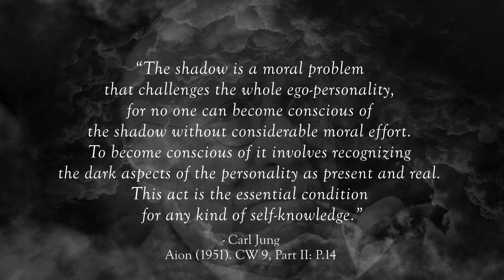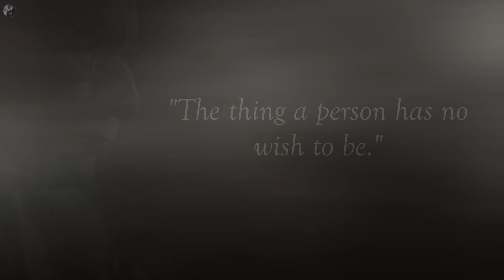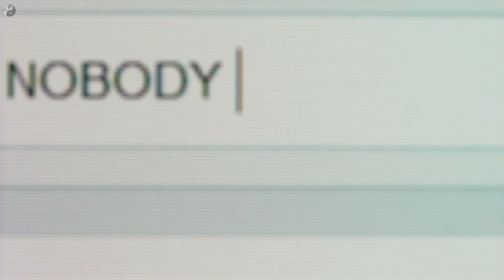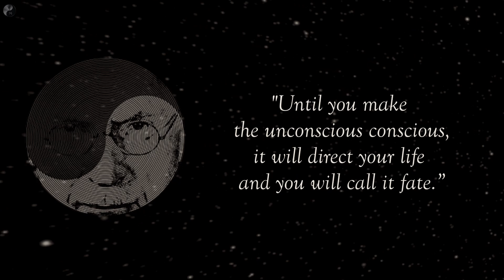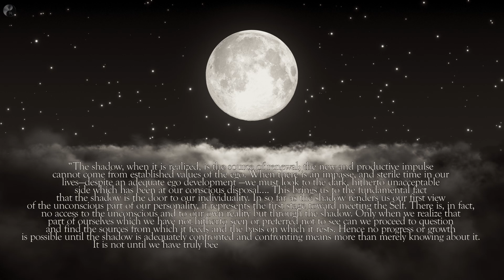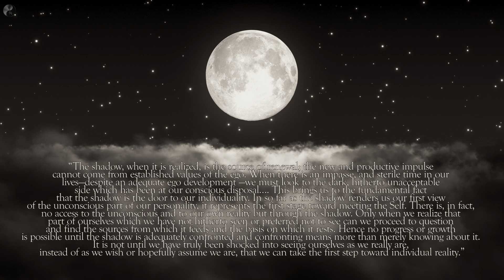The Shadow - Our Hidden Dark Side (Carl Jung)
The Shadow: Exploring Our Unknown Dark Side

In this video we will be diving deep into Carl Jung's concept of 'The Shadow'

📚 Great books to read:

▶ The Archetypes and The Collective Unconscious - C.W. Vol.9 Part 1 (1969)

▶ Meeting the Shadow: The Hidden Power of the Dark Side of Human Nature

▶ Psychology of the Unconscious

Carl Jung, a pioneering Swiss psychiatrist and psychoanalyst, was instrumental in shaping modern psychology with his innovative theories and profound insights. His brilliant work on the collective unconscious, archetypes, and the process of individuation has left a lasting impact on the field. Jung's ability to merge Eastern and Western philosophies, along with his exploration of the spiritual dimension of the human psyche, has inspired countless individuals to embark on a journey of self-discovery and personal growth. His groundbreaking ideas continue to be a guiding force in understanding the intricate workings of the human mind.